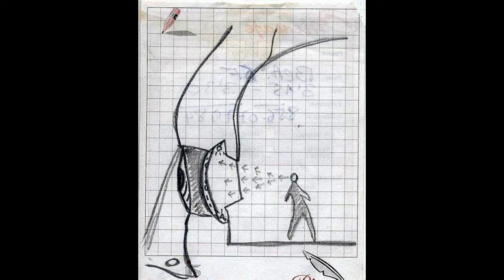2. Micro-Taller de Mirada y Memoria Visual con el Dibujo. La Mirada al Pan.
VIDEO 3. MIRADA Y MEMORIA VISUAL CON EL DIBUJO. Mapa y Puzzle.

MICRO-TALLER GRATUITO REALIZADO EN EL GRUPO DE WHATSAPP.

¿QUIERES EJERCITAR TU MIRADA Y TU MEMORIA VISUAL PARA CONSEGUIR DIBUJOS "REALISTAS"?
En este Curso Online aprenderás el Punto de Vista necesario para trasladar al papel las imágenes y activará los circuitos mentales esenciales con ejercicios supervisados.

APRENDERÁS LAS CLAVES PARA OBSERVAR LO MÁS EXACTO LAS FORMAS PERCIBIDAS A TRAVÉS DEL OJO. DESCUBRIRÁS SECRETOS, TRUCOS Y MODOS PARA DESARROLLAR TU IMAGINACIÓN Y TU REGISTRO DE IMÁGENES MEMORIZADAS.

Y AHÍ EN EL PROCESO ACTIVAR TU CREACTIVIDAD!

GRUPO DE WHATSAPP PARA COMPARTIR ENTRE TODOS LOS PARTICIPANTES LOS EJERCICIOS Y ACTIVIDADES REALIZADOS.

TAMBIÉN PODRÉIS RECIBIR AUDIOS E IMÁGENES RELACIONADAS CON LOS CURSOS!